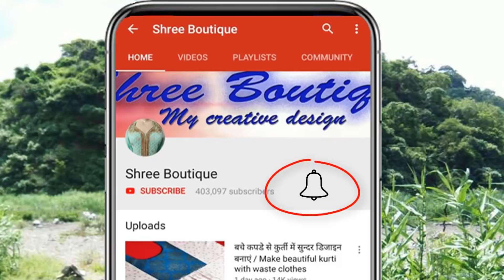Latest Stylish Kurti Design Cutting and Stitching with Coat Collar :: Part -2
Hi Friends,
How to make Beautiful Coat Collar kurti cutting and stitching in Hindi.